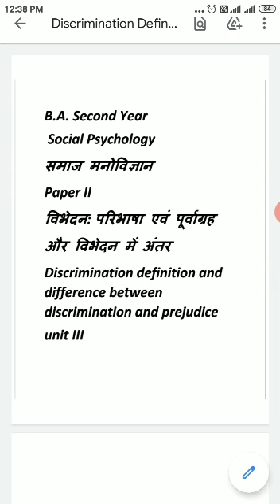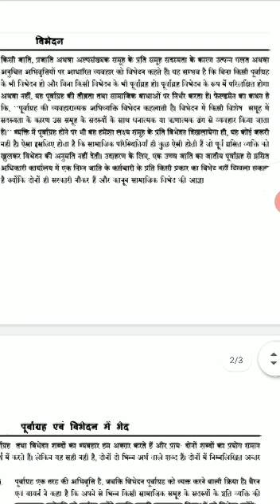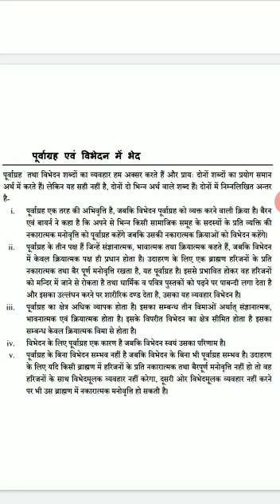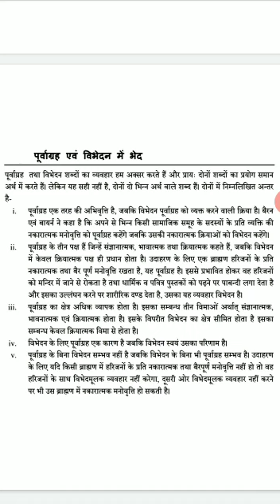BA II Year Psychology Class 45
discrimination definition and difference between discrimination and Prejudice unit III